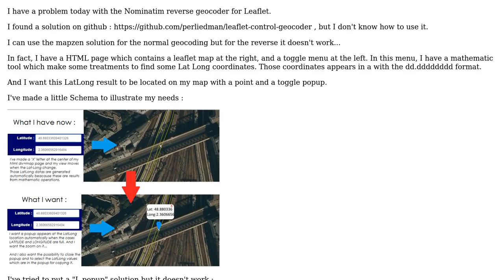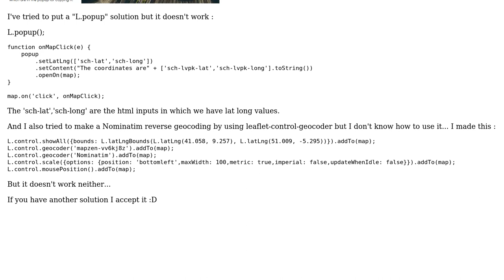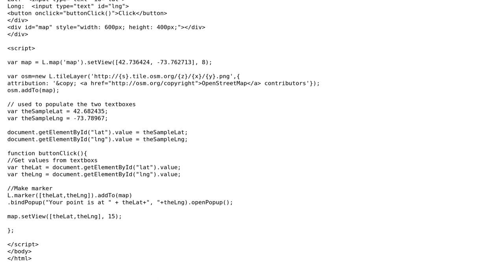GIS: Leaflet popup LatLong geocoder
With thanks & praise to God, and with thanks to the many people who have made this project possible! | Content (except music & images) licensed under CC BY-SA | Music | Images & others | With thanks to user PolyGeo user Mapperz user bp03 user Bill Chappell and the Stack Exchange Network Trademarks are property of their respective owners. You are responsible for your own actions.